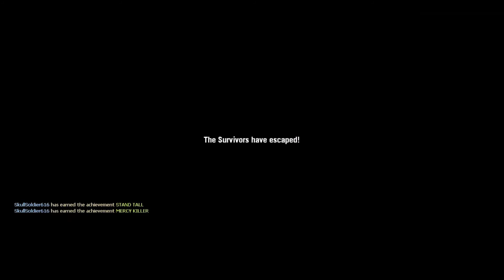Left 4 Dead: No Mercy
Left 4 Dead 1 Playthrough: No Mercy

0:00  Left 4 Dead Cinematic
4:24 Title Screen
5:10 The Apartments
12:20 The Subway
24:03 The Sewer
39:54 The Hospital
51:14 Rooftop Finale